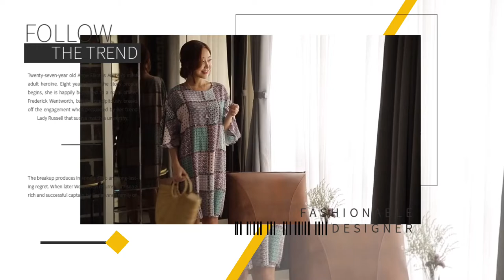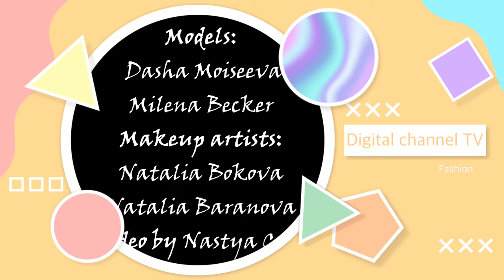Digital channel TV Fashion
Fashion is a popular aesthetic expression at a particular time, place and in a specific context, especially in clothing, footwear, lifestyle, accessories, makeup, hairstyle, and body proportions.Whereas a trend often connotes a peculiar aesthetic expression and often lasting shorter than a season, fashion is a distinctive and industry-supported expression traditionally tied to the fashion season and collections  Style is an expression that lasts over many seasons and is often connected to cultural movements and social markers, symbols, class, and culture (ex. Baroque, Rococo, etc.). According to sociologist Pierre Bourdieu, fashion connotes "the latest fashion, the latest difference."

Even though they are often used together, the term fashion differs from clothes and costumes, where the first describes the material and technical garment, whereas the second has been relegated to special senses like fancy-dress or masquerade wear. Fashion instead describes the social and temporal system that "activates" dress as a social signifier in a certain time and context. Philosopher Giorgio Agamben connects fashion to the current intensity of the qualitative moment, to the temporal aspect the Greek called kairos, whereas clothes belong to the quantitative, to what the Greek called Chronos.

Exclusive brands aspire for the label haute couture, but the term is technically limited to members of the Chambre Syndicale de la Haute Couture in Paris. It is more aspirational and inspired by art, culture and movement. It is extremely exclusive in nature.

With increasing mass-production of consumer commodities at Lower prices, and with global reach, sustainability has become an urgent issue amongst politicians, brands,and consumers.